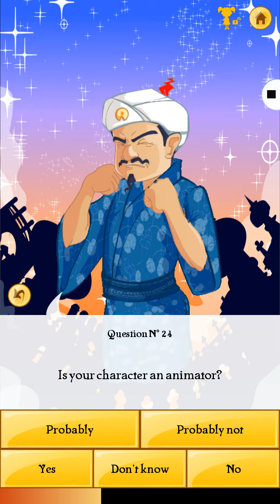You know him ?! Acinator